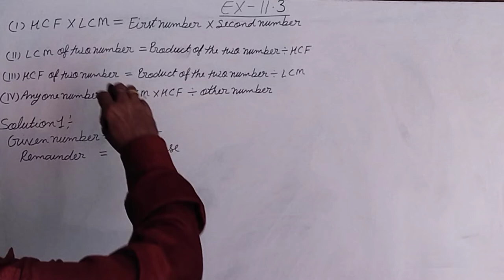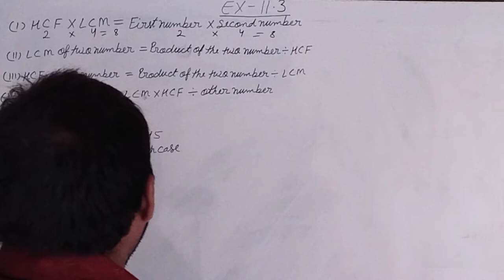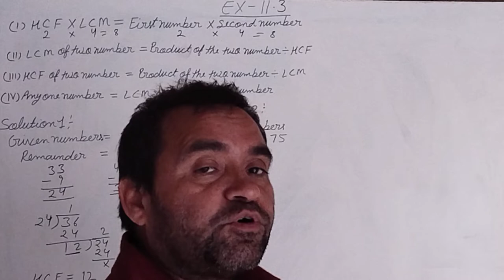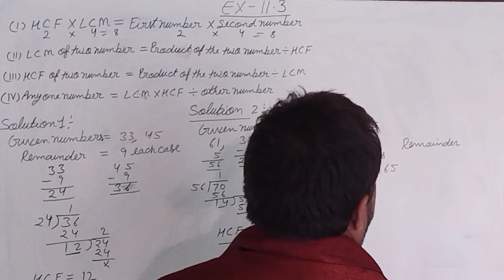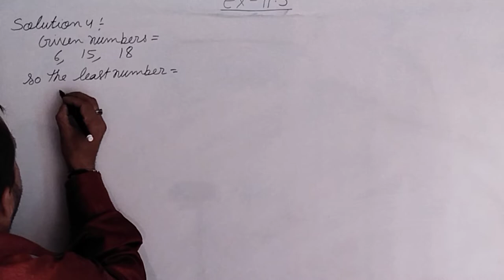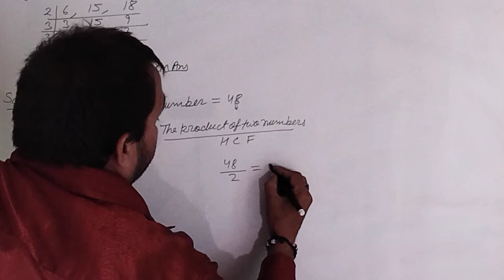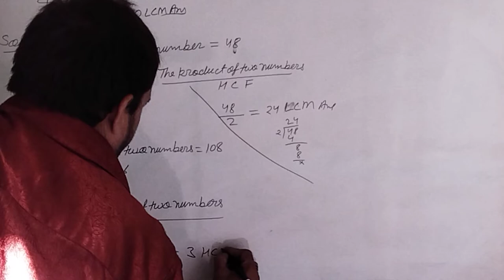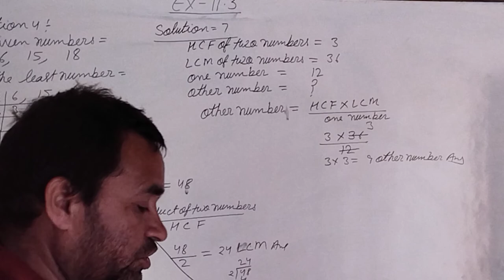Ex-11.3,Neo star Maths class 4 brajmohan verma maths